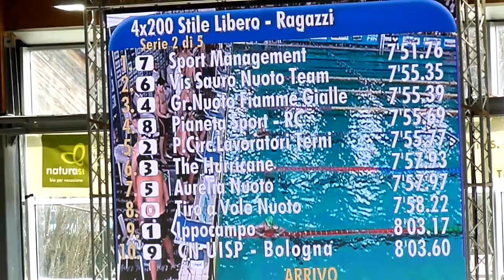Nazionali Riccione 26 marzo 2018 4x200m stile (Noni) Campolo Andrea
Campolo Andrea a Riccione

Campolo, Quaini, Bucelli L., Braghin